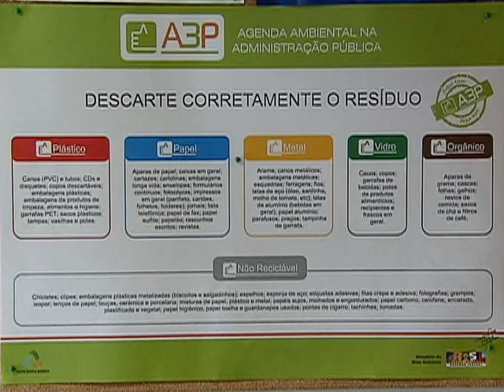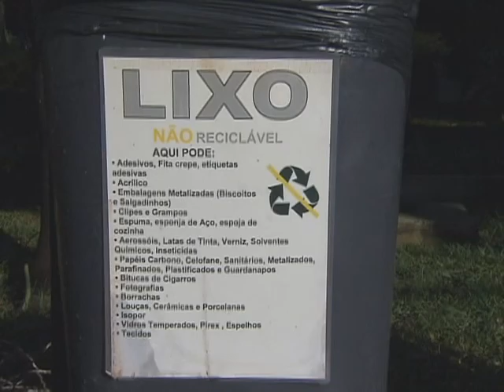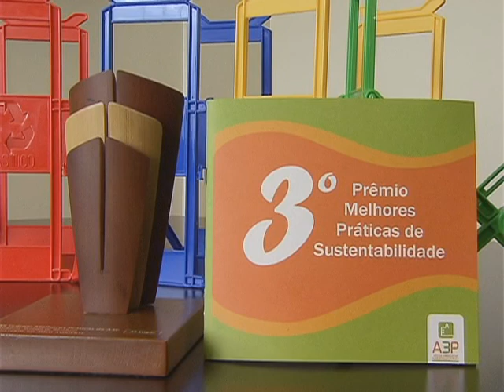Agenda Ambiental na Administração Pública está com inscrições abertas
NBR NOTÍCIAS - 01.05.14: A Agenda Ambiental na Administração Pública (A3P), que incentiva a consciência ambiental e a sustentabilidade no local de trabalho por meio de adesões voluntárias de instituições públicas, comemora 15 anos. O programa está com inscrições abertas para a edição deste ano. A premiação da A3P ocorre em junho.